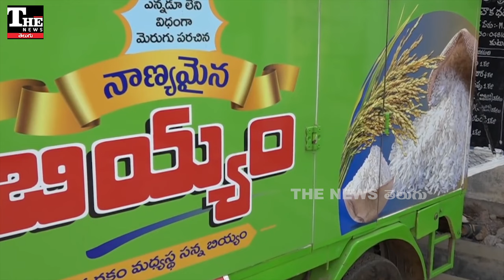ఆంధ్రప్రదేశ్ లో రేషన్ బళ్లు ఇక రావు, మళ్లీ అక్కడి నుంచే!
వైఎస్ జగన్ హయంలో ప్రారంభించిన ఇంటింటికీ రేషన్ పథకానికి ఏపీ ప్రభుత్వం ఫుల్ స్టాప్ పెడుతోంది. నవంబర్ నుంచి రేషన్ దుకాణాల దగ్గరే సరుకుల పంపకాలు ప్రారంభం కాబోతున్నాయి. దానికి అనుగుణంగా కొత్తగా రేషన్ డీలర్ల నియామకాల ప్రక్రియకు శ్రీకారం చుట్టారు. రేషన్ షాపుల సంఖ్య పెంచుతున్నారు.